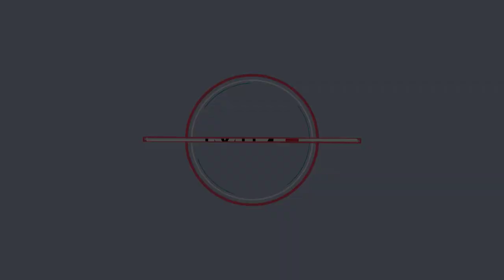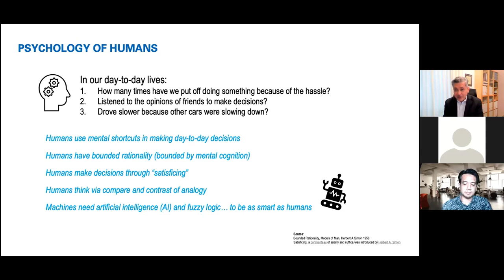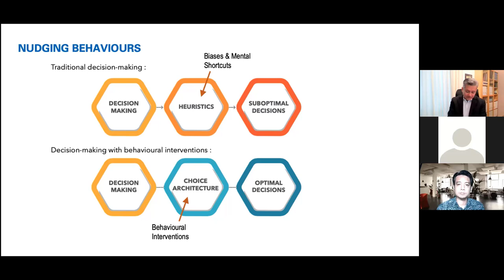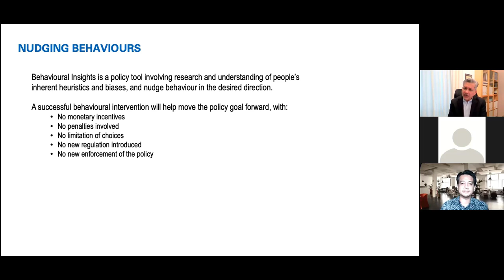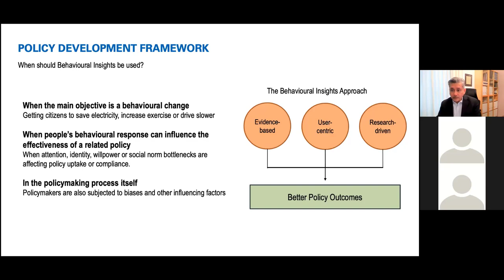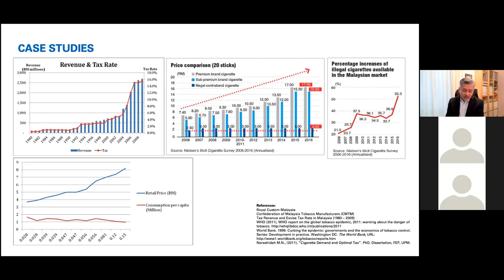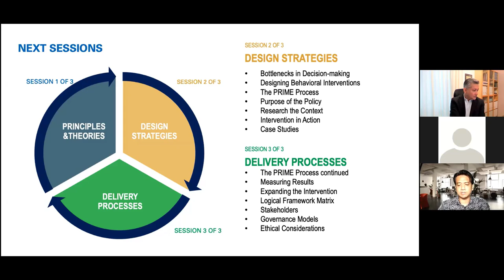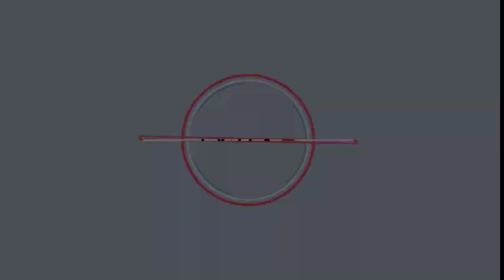Behavioural Insights (BI) Framework 1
What to learn more about BI framework? See this explanation video